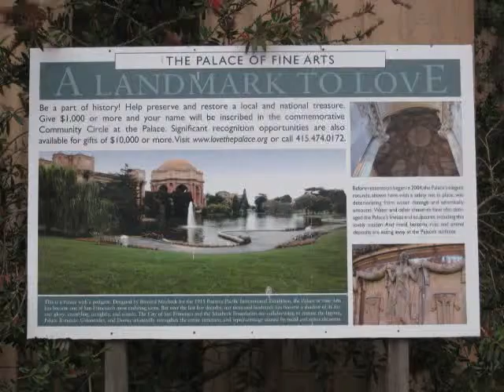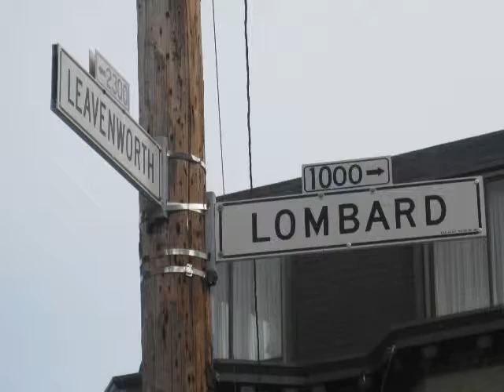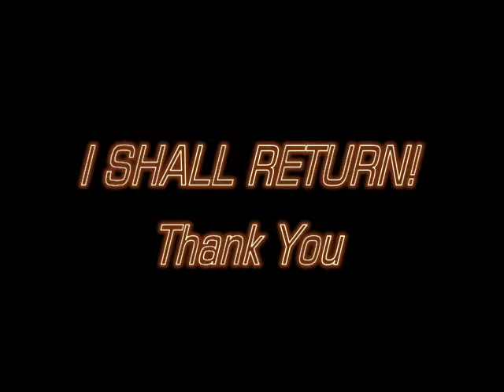West Coast Vacation July 2009